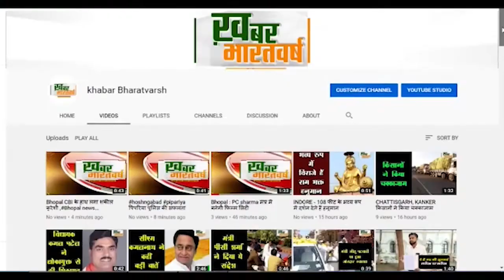विधानसभा अध्यक्ष ऋतु खंडूड़ी पहुंची गोचर,मेहलचोंरी स्टेट मेले में सिरकत कर करेंगी मेले का शुभारंभ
चमोली (उत्तराखंड) : विधानसभा अध्यक्ष ऋतु खंडूड़ी पहुंची गोचर,मेहलचोंरी स्टेट मेले में सिरकत कर करेंगी मेले का शुभारंभ